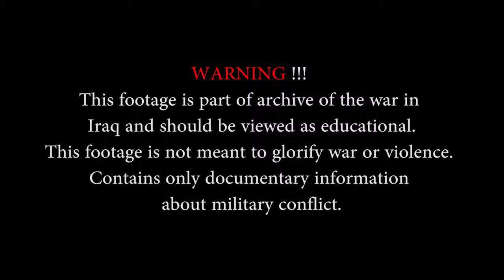REAL COMBAT US MARINES IN !R4Q - COMBAT IN !R4Q